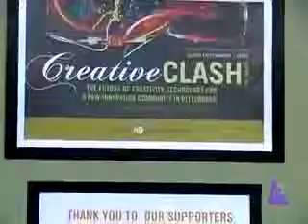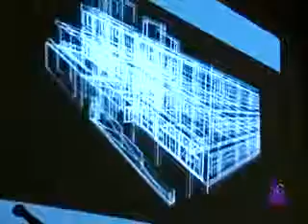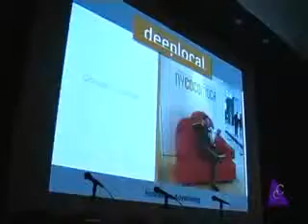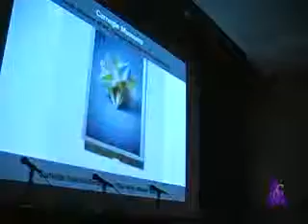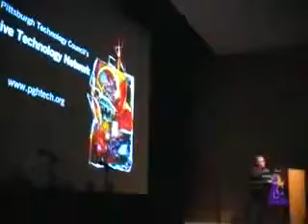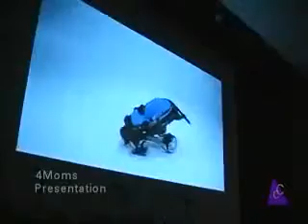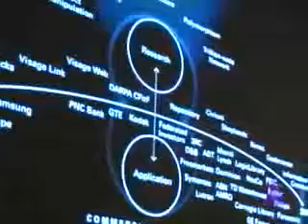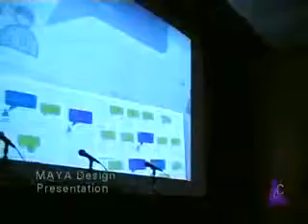CREATIVE CLASH! Event, January 201